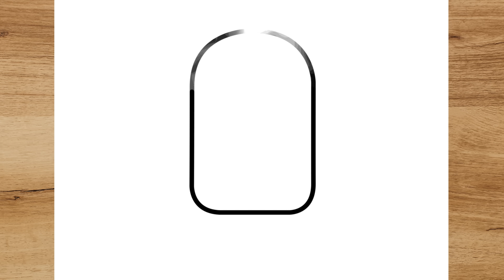COMO DESENHAR UM PICOLÉ DE PANDA KAWAII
Aprenda neste vídeo a como desenhar e colorir um Picolé em formato de Panda Kawaii | Sorvete de panda fofo

CÓMO DIBUJAR UN HELADO DE PANDA KAWAII
HOW TO DRAW A KAWAII PANDA ICE CREAM

እንዴት እንደሚሳል
كيف ترسم
Ինչպես նկարել
necə çəkmək
nola marraztu
কিভাবে আকে
як маляваць
kako crtati
как да рисувам
ಹೇಗೆ ಸೆಳೆಯುವುದು
com dibuixar
сурет салу
sa unsa nga paagi aron sa pagkalos
mmene kudzatunga
如何画
如何畫
nzira yekukwevera
කොහොමද අඳින්නේ
그리는 방법
kako nacrtati
çawa bikujin
hvordan man tegner
ako kresliť
kako narisati
Kiel desegni
kuidas joonistada
Paano Gumuhit
kuinka piirtää
como deseñar
sut i dynnu
როგორ დავხატოთ
איך לצייר
hogyan rajzolj
esi ise
ווי צו ציען
cara menggambar
描く方法
cara nggambar
របៀបគូរ
ວິທີການແຕ້ມ
duci
kā zīmēt
kaip piešti
wéi zeechnen
како да црташ
എങ്ങനെ വരയ്ക്കണം
kif tfassal
me pehea ki te utu
कसे काढावे
хэрхэн зурах
څنګه رسم
چطوری طراحی کنیم
jak narysować
ਕਿਵੇਂ ਖਿੱਚਣਾ ਹੈ
кантип тартат
cum să atragă
как нарисовать
le auala e faalatalata
Како цртати
ho hohela joang
ڪئين ٺاهيو
வரைவது எப்படி
jak kreslit
ఎలా గీయాలి
nasıl çizilir
як намалювати
indlela yokudweba
indlela ukudweba